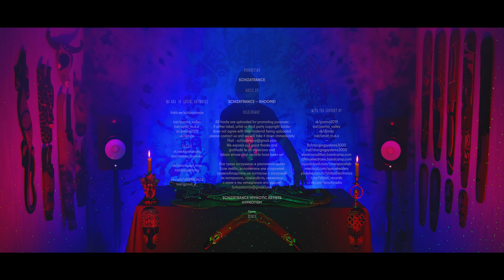SCHIZATRANCE LIVE — KHOOMEI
SCHIZATRANCE HYPNOTIC ARTISTS

TreckList:
SCHIZATRANCE — KHOOMEI

We express our great thanks and
gratitude to all musicians and
labels whose vinyl records have been set
Все треки загружены в рекламных целях
Если лейбл, исполнитель или сторонний
правообладатель не согласны с загрузкой
их материала, пожалуйста, свяжитесь
с нами и мы немедленно его удалим
Выражаем огромную благодарность
всем музыкантам и лейблам
чьи материалы были использованы

SCHIZATRANCE HYPNOTIC ARTISTS

Perm 2023